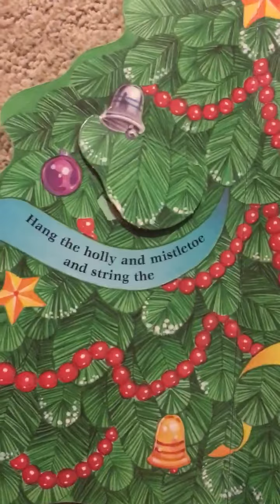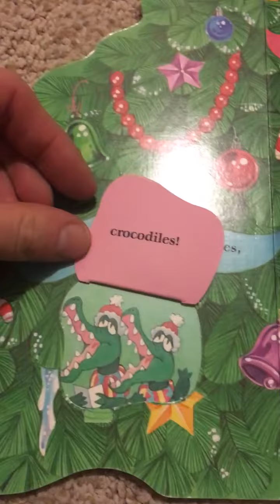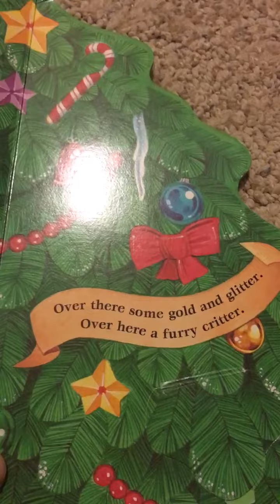Who's in My Christmas Tree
Reading to Teddy the poodle. Awaiting kids coming home from college. The silliest Christmas book ever written.